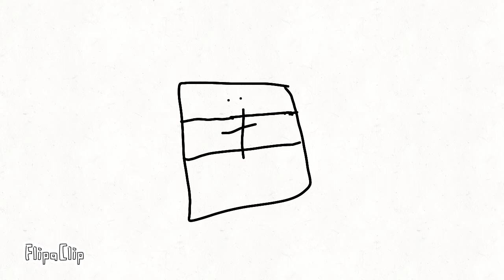Reichtangle staring into you're soul for 1 second